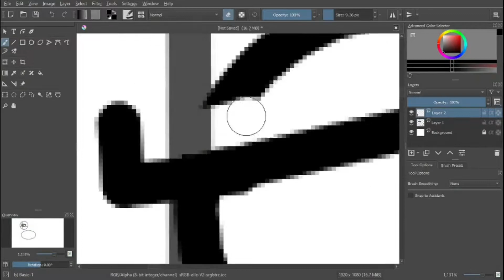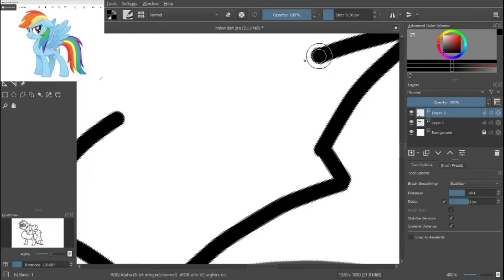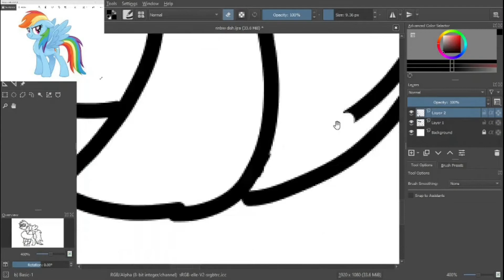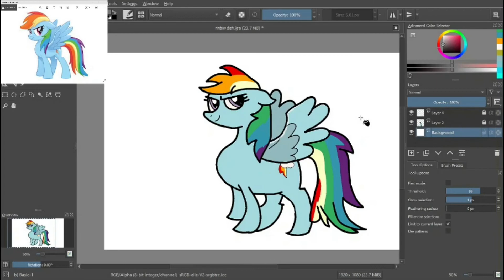Rainbow dash speedart